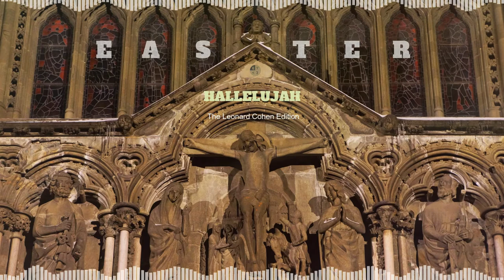EyeceOnline - Hallelujah Easter Version (ft. Leonard Cohan)